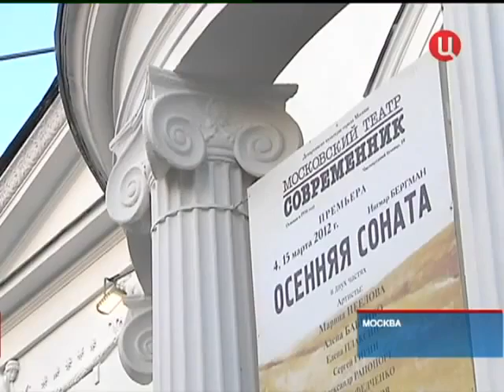Театр Современник - Осенняя соната